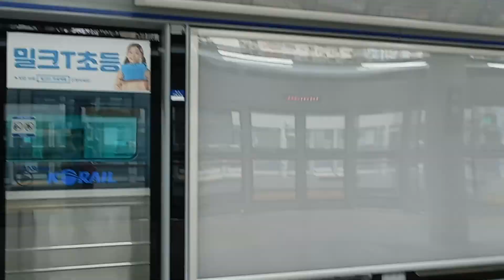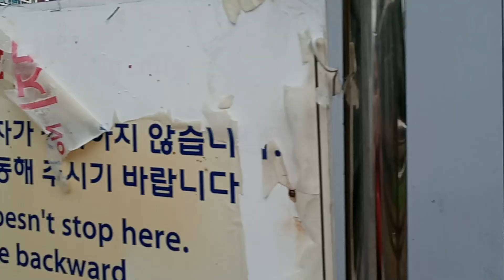구로역 5교행(신 주둥이+동글이x2+납작이x2) 레전드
주둥이: 동인천급행
동글이 하나: 용산급행
동글이 하나: 인천행
납작이 하나: 신창행
납작이 하나: 광운대행